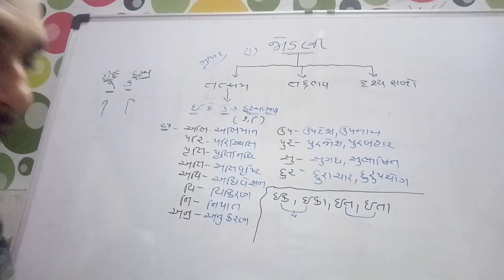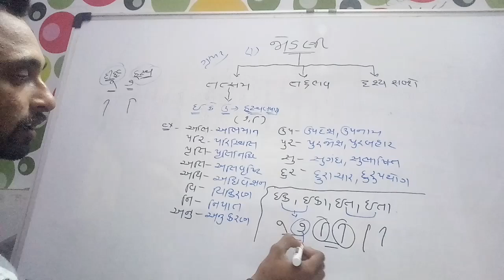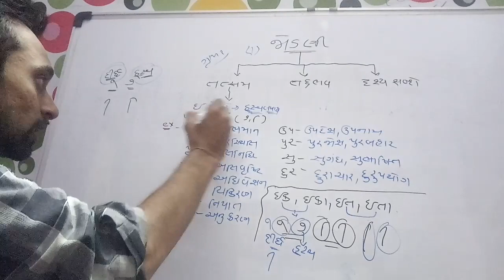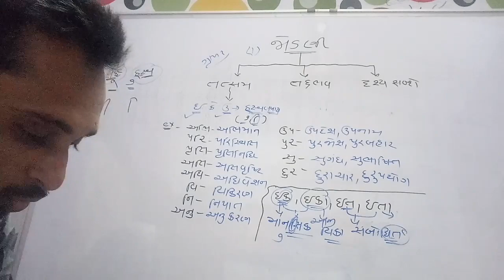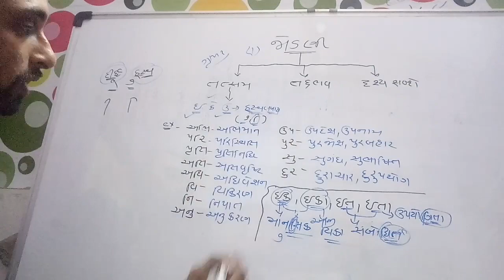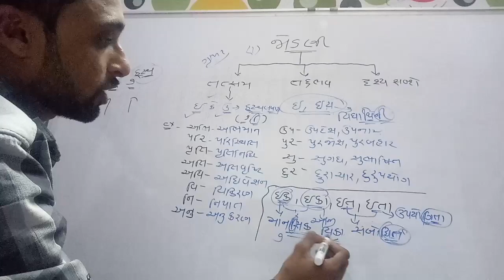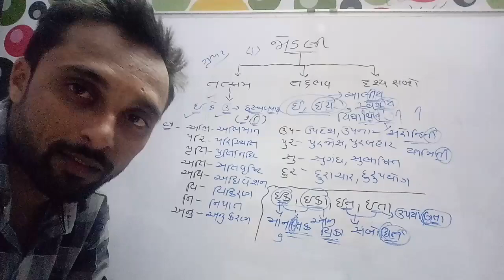gujarati grammer jodni trick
Saral Jodni trick
gujarati grammer